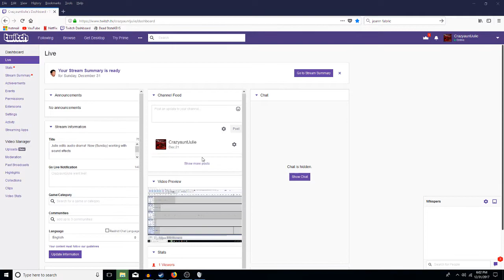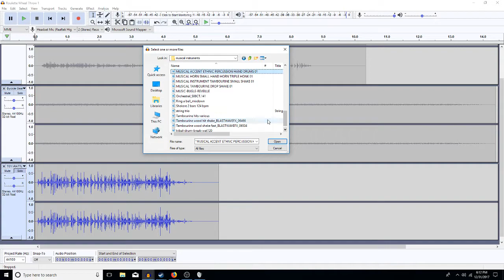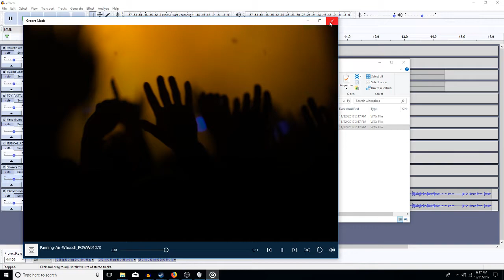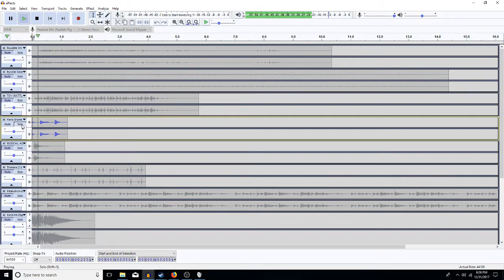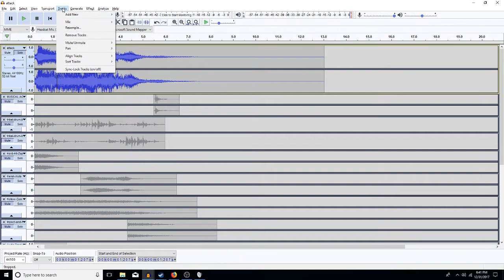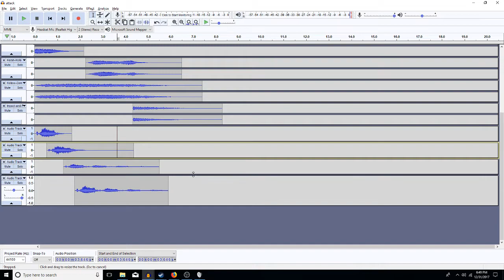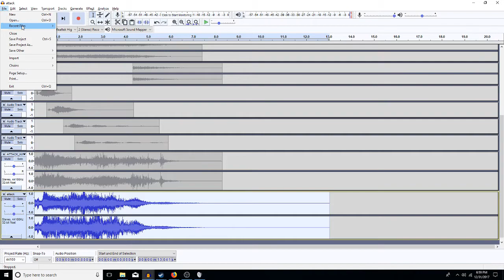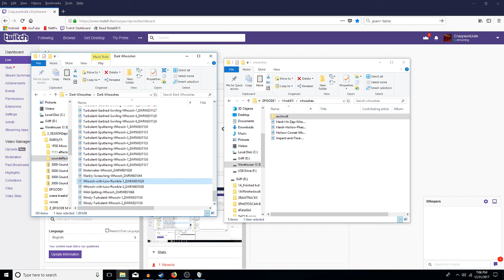Audacity 16 - Making Chiyoko's dad's attack sound!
Composing a noise from multiple sounds, to sound kind of like, but not identical to, Chiyoko's attack sound.

Help us make more episodes!